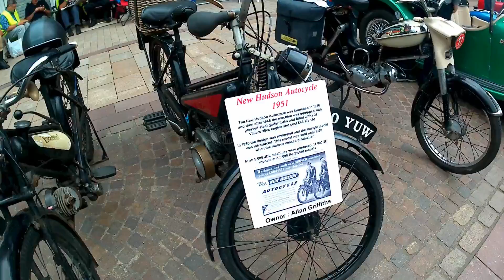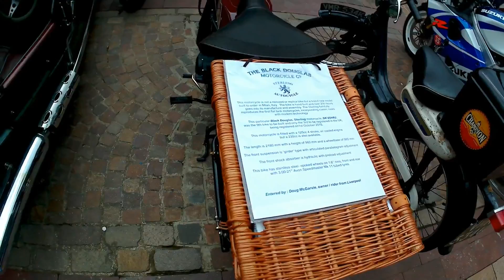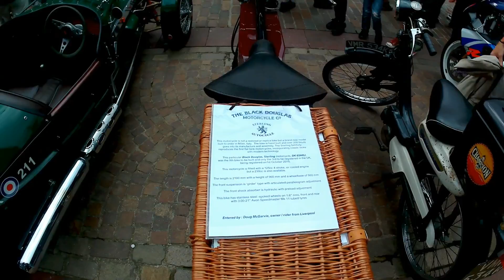Ormskirk MotorFest 2016 with Bushy B UK Vlogger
Hi guys and thanks for stopping by my channel. This video is of the Ormskirk MotorFest 2016 I get to see whats on display and have a chat with some great owners.